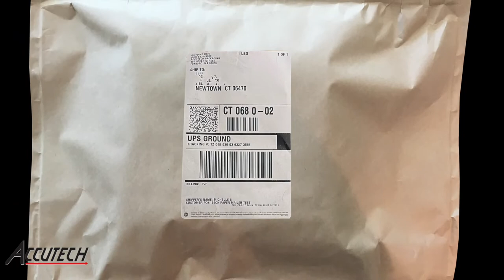Autofulfillment® Paper Mailer System 2022